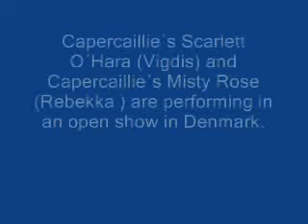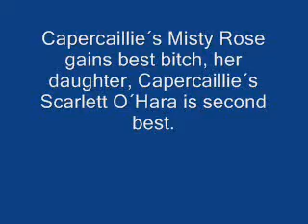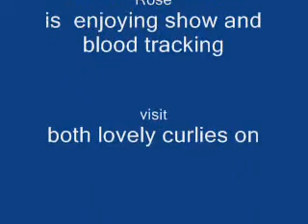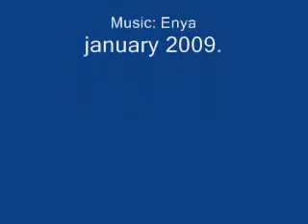Vigdis and Rebekka, Curly Coated Retrievers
Two Danish Curly Coated Retrievers in an open show.